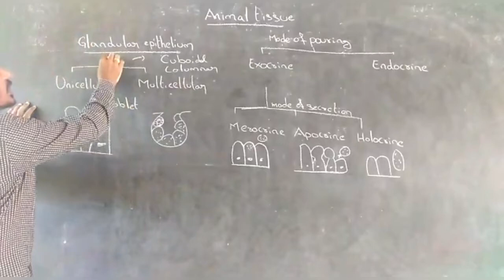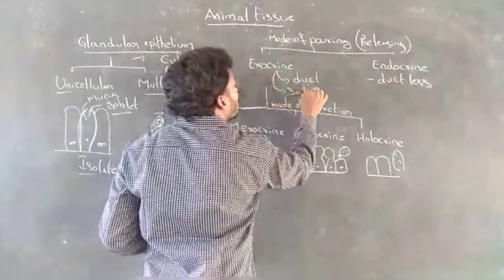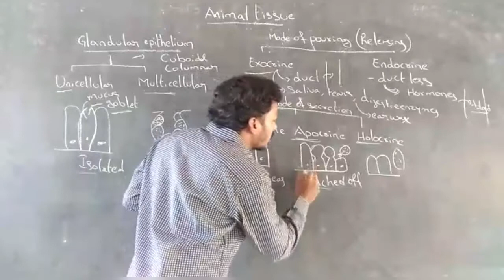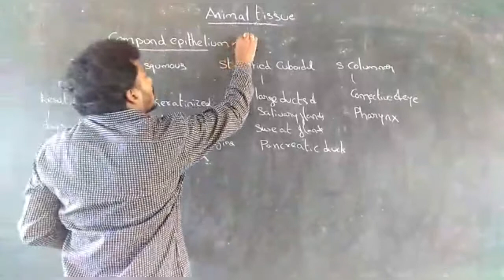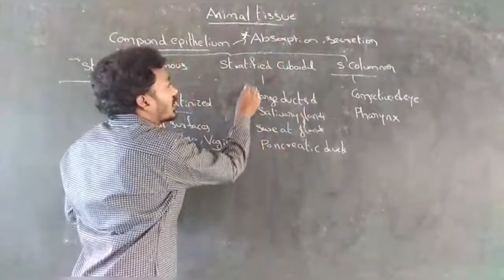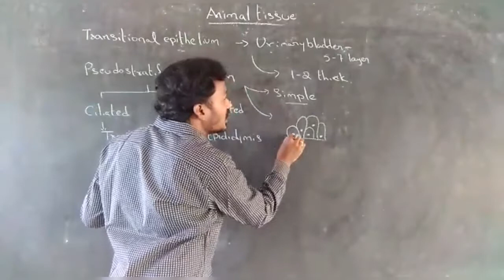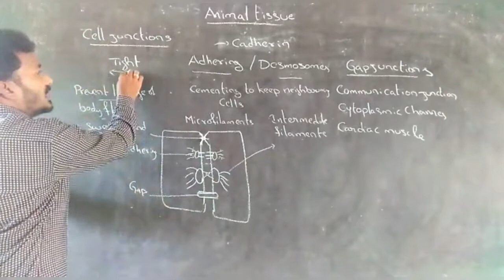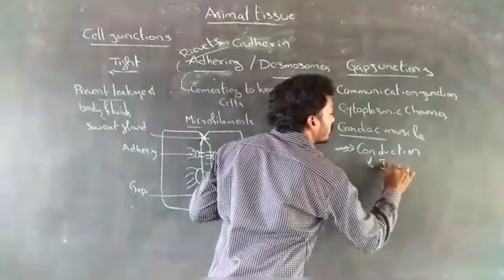Jr Zoology Lecture 23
Grandular epithelium-compound epithelium-cell junctions